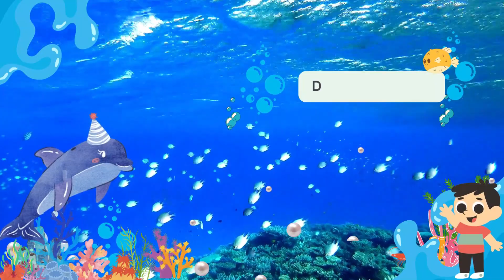water animals| marine animals| sea| water animals for kids | water animals name10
Names of some water animals in both Hindi and English:

Fish - मछली (Machhli)
Dolphin - डॉल्फिन (Dolphin)
Shark - शार्क (Shark)
Whale - व्हेल (Whale)
Octopus - ऑक्टोपस (Octopus)
Crab - केकड़ा (Kekda)
Turtle - कछुआ (Kachhua)
Seal - सील (Seal)
Jellyfish - जेलीफिश (Jellyfish)
Starfish - स्टारफिश (Starfish)
Lobster - झींगा (Jhinga)
Otter - ऊद (Ud)
Pufferfish - फ़ुफ़रफ़िश (Pufferfish)
Eel - बाम मछली (Baam Machhli)
Seahorse - सीहॉर्स (Seahorse)
Walrus - वॉलरस (Walrus)
Squid - स्क्विड (Squid)
Stingray - स्टिंगरे (Stingray)
Angelfish - एंजलफिश (Angelfish)
Shrimp - झींगा (Jhinga)
These are some water animals in both Hindi and English that you can use to teach kids about marine life and expand their vocabulary.